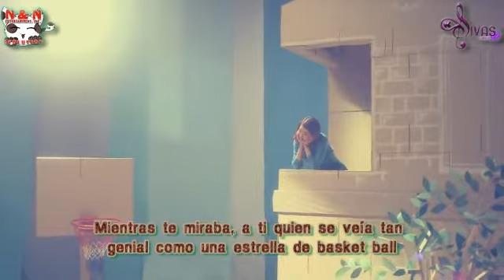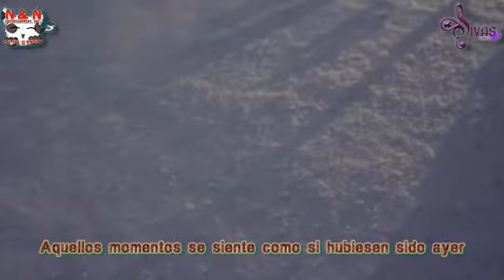Sunny Hill - Goodbye To Romance Mv Sub español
Awwww que adorables y cuchis salen las chicas de Sunny Hill *o*